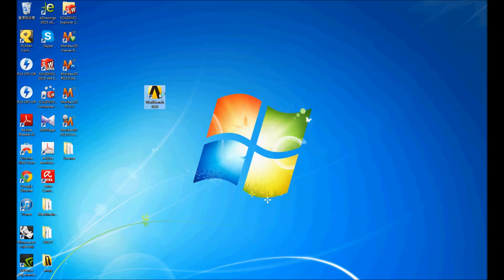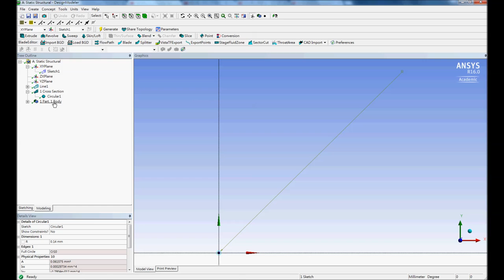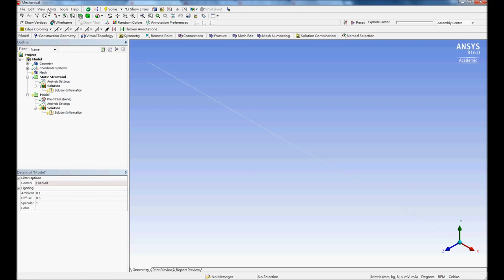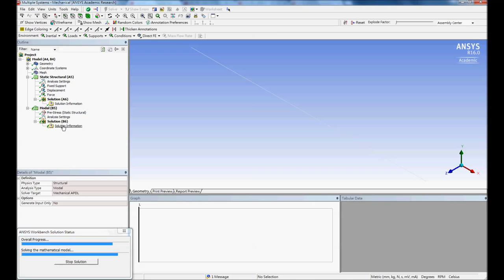Section 11-4 Guitar String